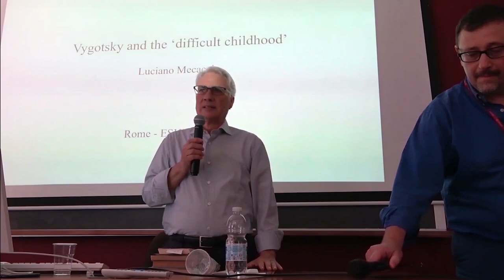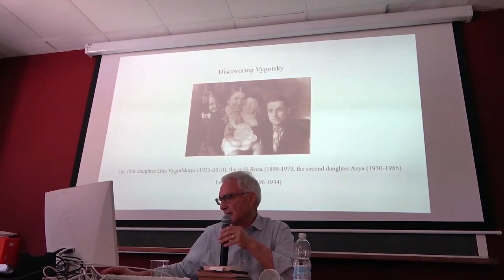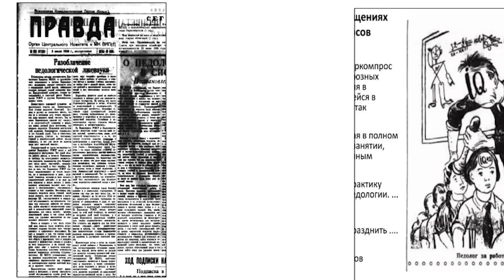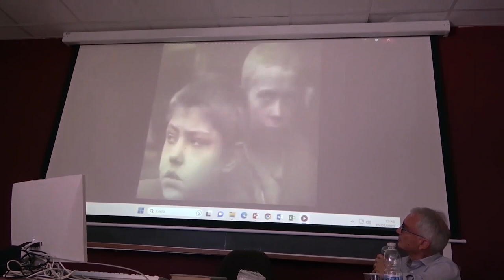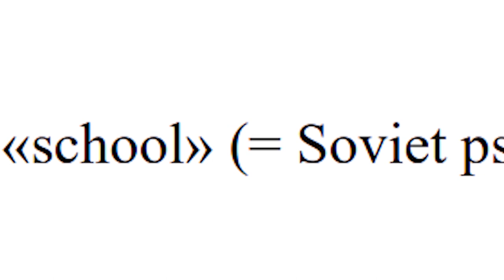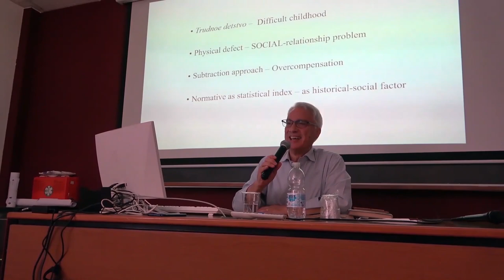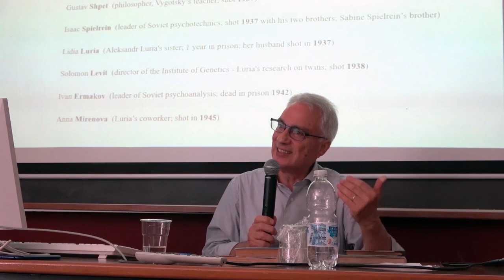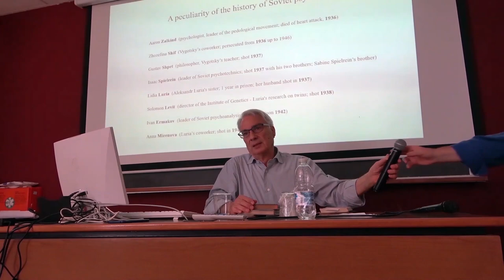VYGOTSKY AND THE DIFFICULT CHILDHOOD by Luciano Mecacci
Abbonati a questo canale per accedere ai vantaggi:
Russian Psychology, Soviet Psychology, Vygotsky, Cognitivism,  Childhood, Politics and Psychology, Psicologia russa, Psicologia sovietica, Cognitivismo, Politiche per l'infanzia, Psicologia e politica.